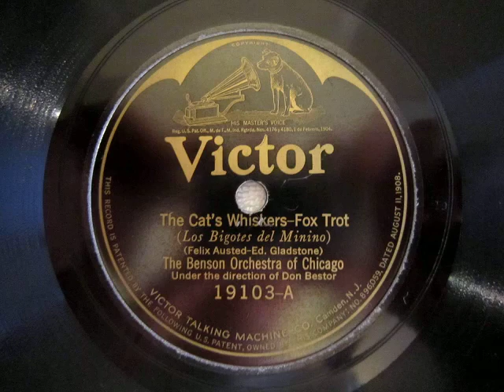1906 Victor "Humpback" 2 Phonograph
This is a demonstration of a 1906 Victor 2 Phonograph.  This model is commonly referred to as the "Humpback", because of the bulge on the back of the case. Playing "The Cat's Whiskers" - Fox Trot, by The Benson Orchestra of Chicago.